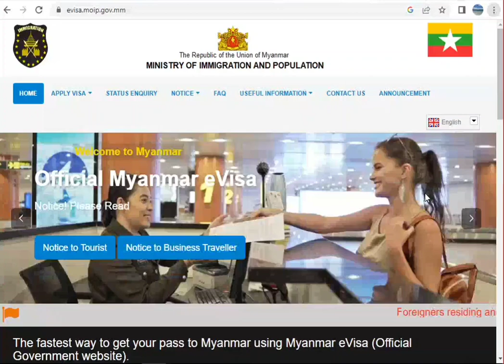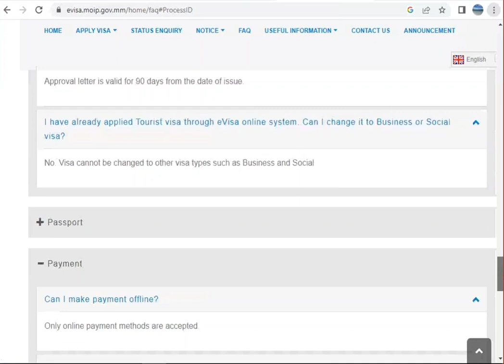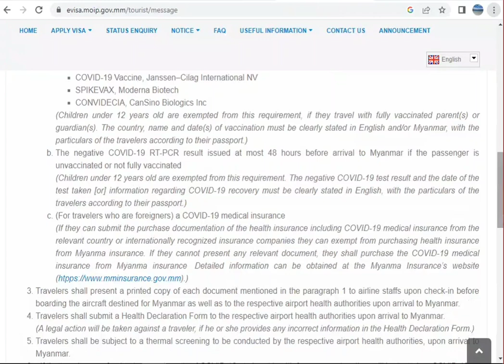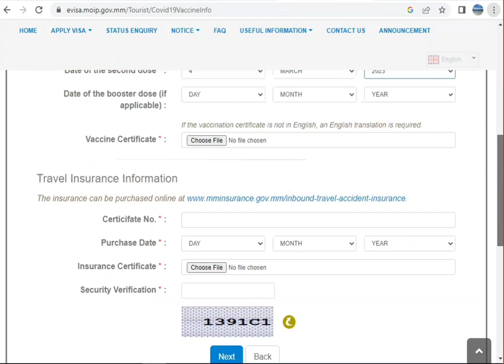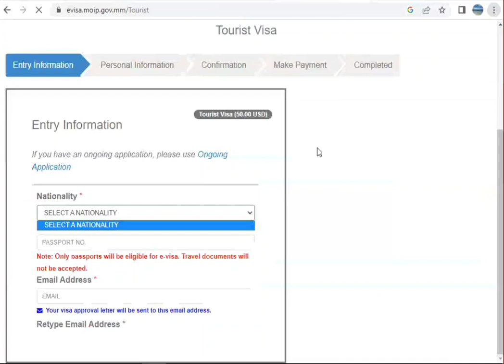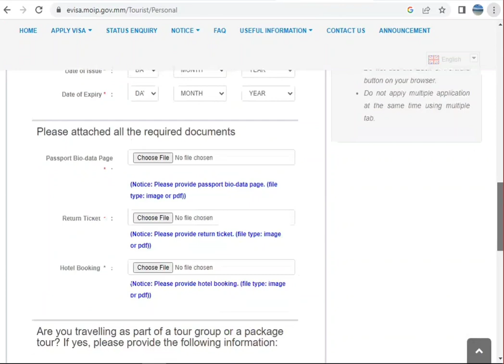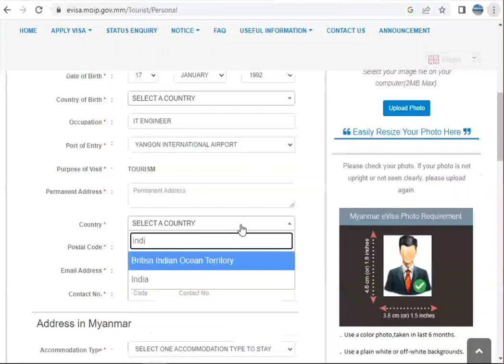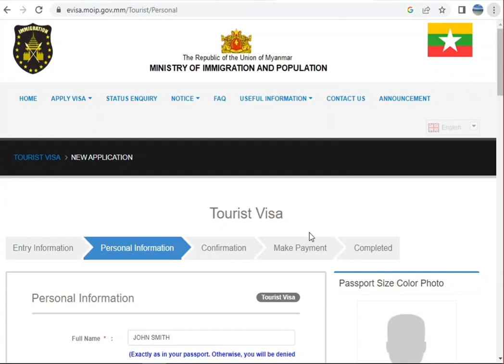How To Apply Myanmar Tourist Visa Online (eVisa) - म्यांमार टूरिस्ट वीज़ा ऑनलाइन कैसे अप्लाई करें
Watch how to step by step apply Myanmar Tourist evisa online . Watch it full and let me know what you think about it